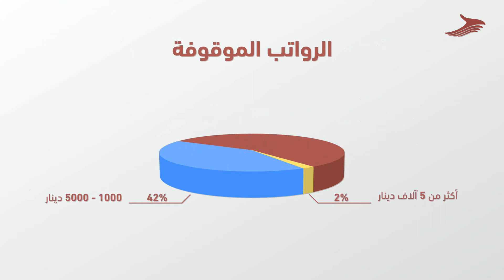Motion Graphics | Social Security Corporation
Describing retirement salaries in a motion graphic video for the Social Security Corporation.

Sudacé Creative Agency is a digital marketing and e-commerce agency, operating in Jordan and the Middle East since 2011. We offer all digital marketing solutions that clients need, with a great focus on technology. Our future orientation is getting specialized in e-commerce marketing solutions.
As our agency model, we are a B2B business.